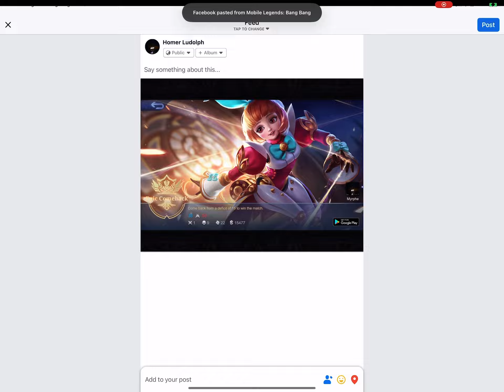This is Why Angela. Response to team mate